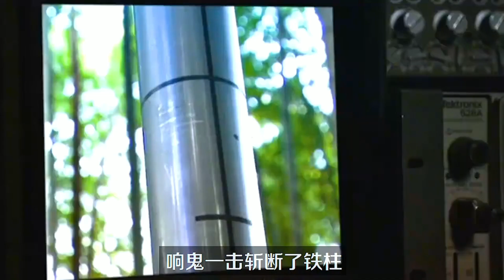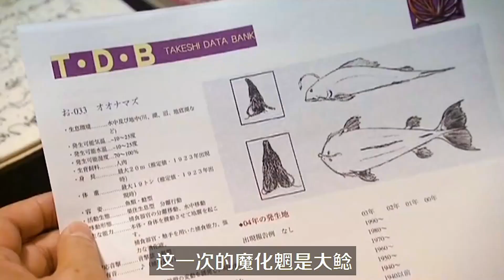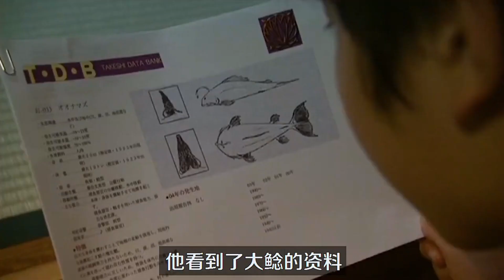【假面骑士响鬼】响鬼测试新武器，解救了危险的威吹鬼！